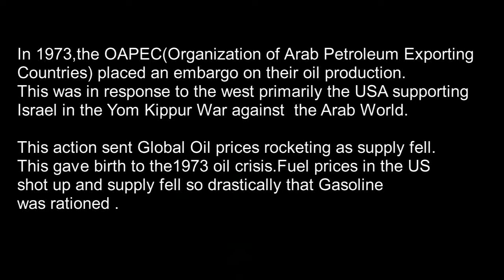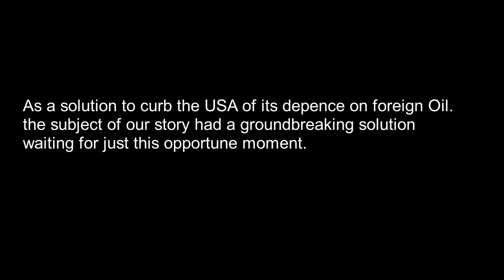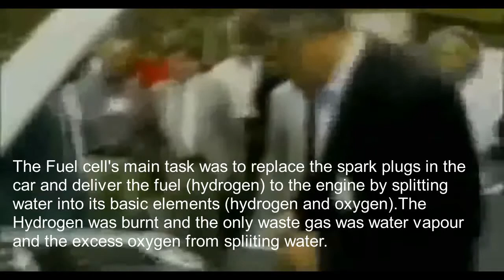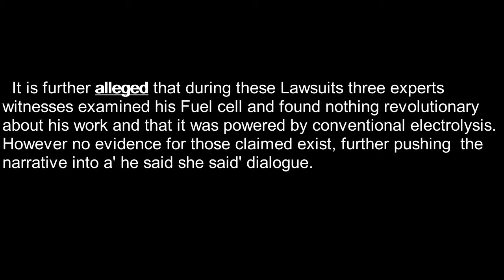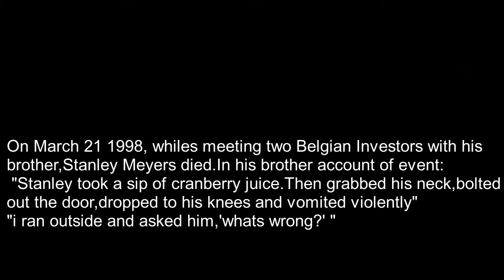GearHead Stories -Stan Meyers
Based on real happenings,a series pf events  centered around a car powered by water.